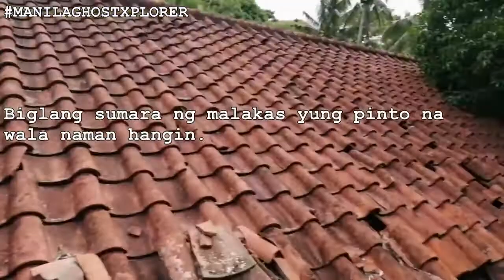Pagbabalik sa Tanay (nagalit sa amin) - Ep.03